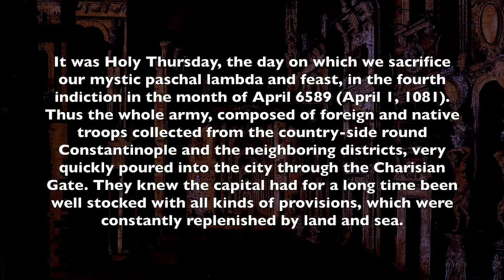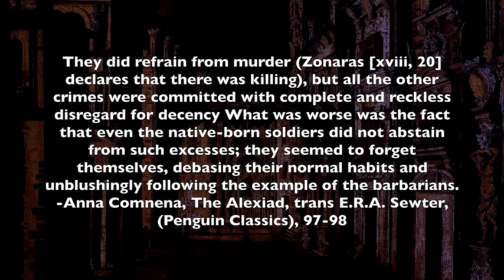The Sack of Constantinople, 1081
The sack of Constantinople by the army of Alexius I Comnenus in 1081, according to his daughter, Anna Comnena, in her Alexiad.